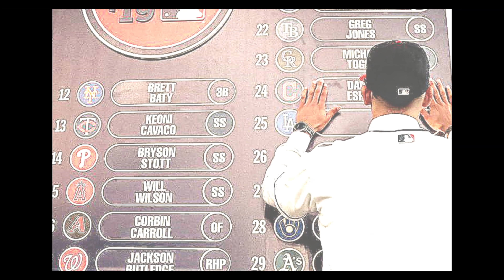EL DÍA QUE MANNY RAMIREZ dejó a UN JUGADOR con la BOCA ABIERTA 😱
Manny Ramirez, fue más que un jugador estrella. Era todo un fenómeno, capaz de hacer casi lo que quería con el bate, por su inigualable habilidad de conectar la esférica por donde le antojase. Manny Ramirez, es el protagonista de muchos momentos importantes y decisivos para los equipos en que participó. Disfruta del dia que impresionó a un jugador y no precisamente en un juego.